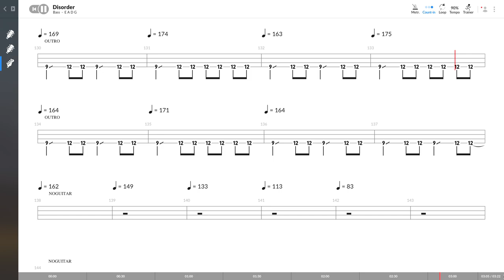Joy Division - Disorder (BASS TAB PLAY ALONG)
Softwares used:
- Guitar Pro 8
- GoPlayalong 4

Softwares used:
- Guitar Pro 7
- GoPlayalong